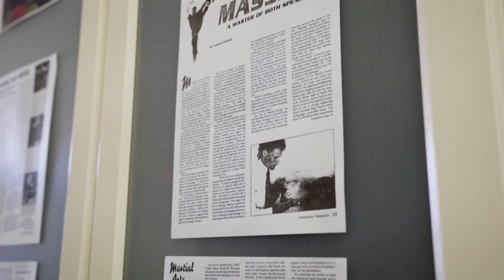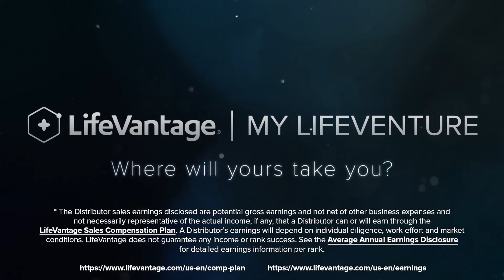Michael Epstein, Elite Pro 7 - My LifeVenture